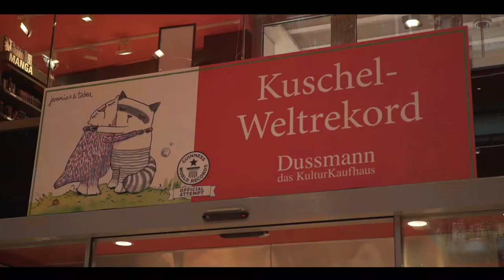Kuschelrekord mit Jeremias & Tabea - Inspiriert vom Kinderbuch "Wie das Kuscheln erfunden wurde"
"Berlin – Knuddeln für Integration und einem fried­li­ches Mit­ein­an­der. 61 Kinder aus 41 Nationen trafen sich am Samstag, den 17. Februar 2018 im Kulturkaufhaus Dussmann an der Berliner Friedrichstraße zu einem ganz besonderen Weltrekordversuch – dem im Kuscheln. (..)"